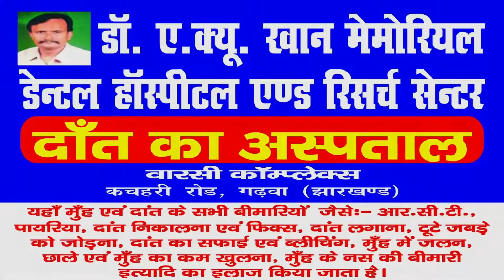Daily News Jharkhand | मझिआंव | झोपड़ी में रहने को है मजबूर अभी तक पीएम आवास से है वंचित | 19.10.2020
मझिआंव । गढ़वा ।एक बड़ा परिवार घर नही होने के कारण झोपड़ी में रहने को है मजबूर अभी तक पीएम आवास से है वंचित।

।।मझिआंव से हमारे संवादाता अमित कुमार की रिपोर्ट।।

 झोपड़ी में रहने को है विवश

मझिआंव । गढ़वा । प्रखंड क्षेत्र अंतर्गत तलसबरिया पंचायत के दलको गांव में पुर्व वर्ष जोरदार बारिश के कारण कच्चा का मकान पूरी तरह ध्वस्त हो गया जिसमे सभी घर के सभी सदस्य बाल बल बचे थे। घर पूरी तरह ध्वस्त होने के कारण  पूरा परिवार घर से बाहर छोटी झोपड़ी में रहने को है विवश ।
  गौरतलब है कि ग्राम दलको वार्ड नं 8 के स्थानीय निवासी अमरावती देवी पति दिनेश विश्वकर्मा ने बताया कि अगस्त 2019 में मूसलाधार बारिश से मेरा कच्चा का मकान पूरी तरह ध्वस्त हो गया था।

जिससे हमारे परिवार में कुल 8 सदस्य बाल बाल बचे। अमरावती देवी ने बताया कि मकान गिर जाने के कारण एक टूटा फूटा टाटपट्टी का झोपड़ी बनाकर रह रहे हैं। उन्होंने कहा कि सर्दी के मौसम में जमीन पर ही सोते थे।ठंड लगने से हमने दो नतनी को खो दिया।उन्होंने कहा कि प्रधानमंत्री आवास के लिए हमने कई बार वार्ड पार्षद को कागज दिया परंतु स्थानीय वार्ड पार्षद के द्वारा मेरा कागजात आगे नही बढाया गाया। उन्होंने बताया कि 2020 तंग आकर तलसबरिया पंचायत मुखिया अमरूदीन अंसारी को दिया। उन्होंने मेरा घर  का जायजा भी लिया। लेकिन मुखिया ने हवाला देते हुए कहा कि मैं अभी कुछ नहीं कर सकता। मेरा कार्यकाल समाप्त हो चुका है।

वहीं अमरावती देवी ने बताया कि  मेरा घर ध्वस्त हुए 01 वर्ष हो गया लेकिन अभी तक मुझे प्रधानमंत्री आवास से वंचित रखा गया है। उन्होंने कहा कि गरीब परिवार का कोई सुनने वाला नहीं है। मैं एक गरीब परिवार पेशे से छोटा किसान हूँ। अच्छी तरह से परिवार का भरण पोषण भी नही हो पाता है तो घर बनाने की तो बात दूर हैं। हमे इस झोपड़ पट्टी में रहने से जानवर ,जहरीले जीव के काटने तथा चोरी का भय सताते रहता है।वहीं रणजीत विश्वकर्मा पिता दिनेश विश्वकर्मा ने कहा कि अंबेडकर आवास भी तत्काल मिल जाए तो हमलोग आवास बनाकर शांति ढंग से रह सकें तथा दो वक्त की रोटी चैन से खा सकें।
हम सभी परिवार के सदस्य इस प्रखंड के आला अधिकारियों से विनती करते है की हमे जल्द से जल्द आवास उपलब्ध कराकर हमारी सबसे बड़ी समस्या का समाधान करें।